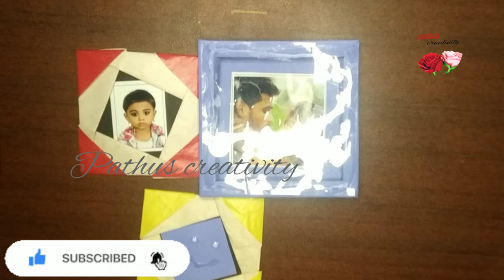Photo Frame / Simple and Easy Photo Frame at Home / DIY / Photo Frame Ideas / Pathus Creativity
It is a simple and easy making of photo frame at home.In my channel another video of photo frame making link is here 👇